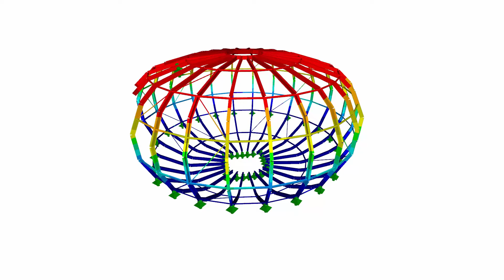[DE] CP 000427 | Projekt architektoniczny Hundertwassera dla wieży Kuchlbauera w Abensbergu, Niemcy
Wieża Kuchlbauer to projekt architektoniczny zbudowany na terenie niemieckiego browaru Kuchlbauer w Abensbergu w Niemczech. Wieża o wysokości 33 m została zaprojektowana przez austriackiego artystę Friedricha Stowasera, lepiej znanego jako Friedensreich Hundertwasser. Niestety, zmarł w 2000 roku, gdy projekt był jeszcze w fazie planowania.